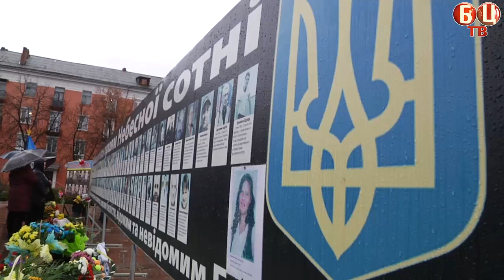Покладання квітів з нагоди Дня Гідності та Свободи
21 листопада біля Стели на честь Небесної Сотні відбулось урочисте покладання квітів з нагоди Дня Гідності та Свободи